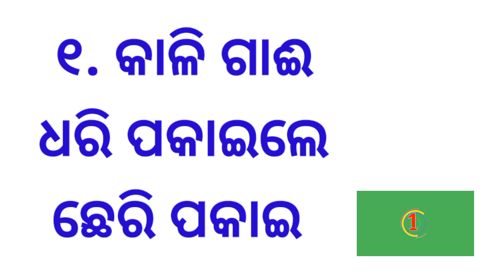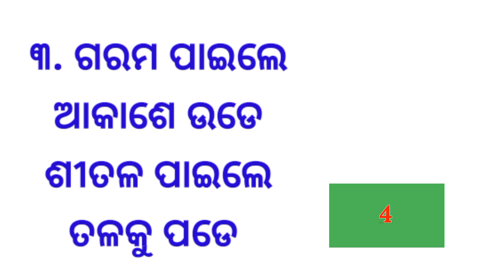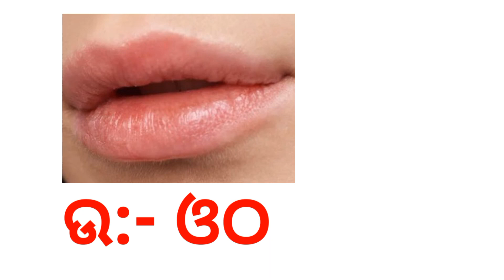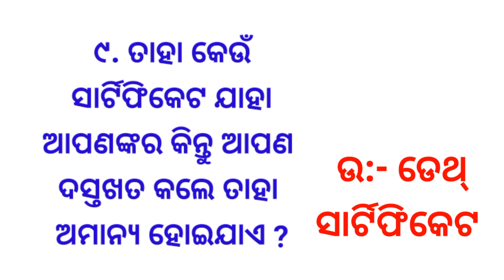Odia Dhaga Dhamali part 45 || Clever Question and Answer || 10 Tricky Question || Odia Dhaga Katha